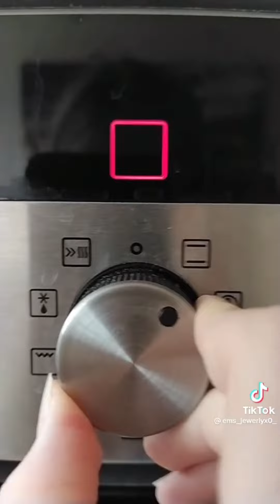Bead tik toks!!